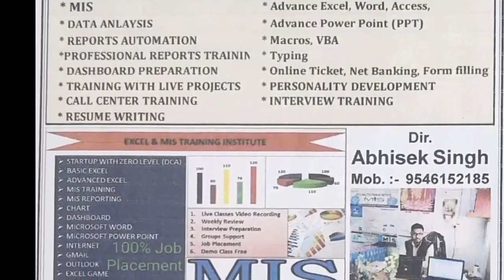बिहार बंद के दौरान महाराजगंज में राजद ने ये क्या कर दिया - A1NEWSBIHAR.IN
बिहार बंद के दौरान महाराजगंज में राजद ने क्या कर दिया - A1NEWSBIHAR.IN